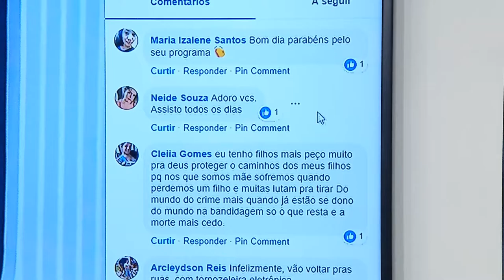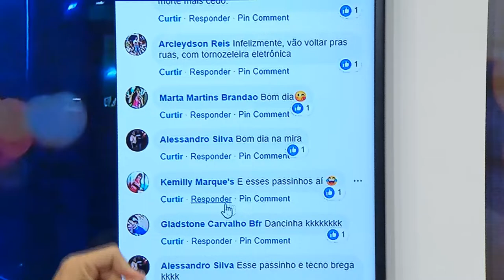Na Mira (29.04.2019) 02º Bloco